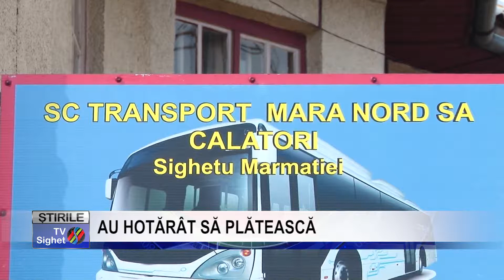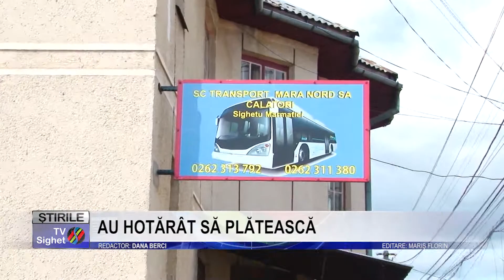Stire 4 AU HOTĂRÂT SĂ PLĂTEASCĂ